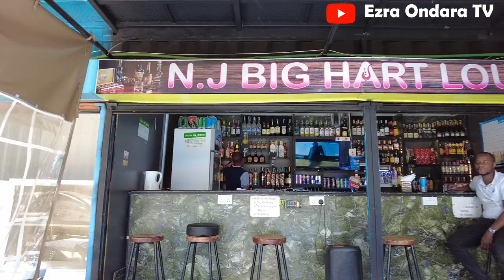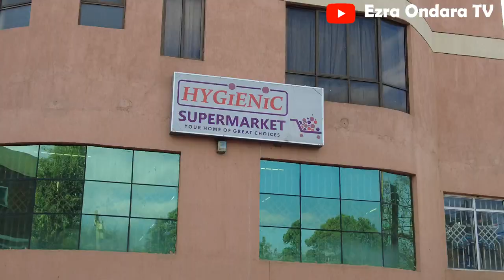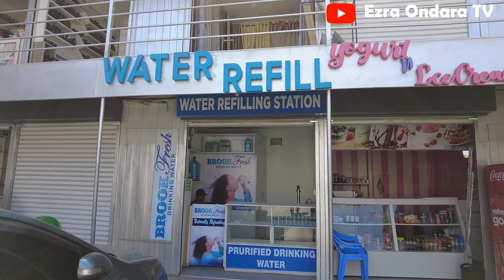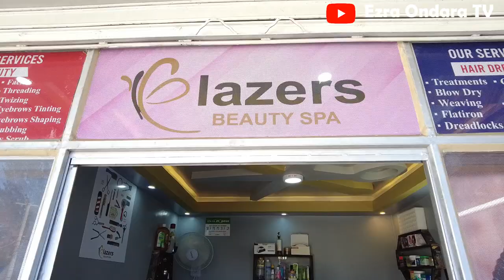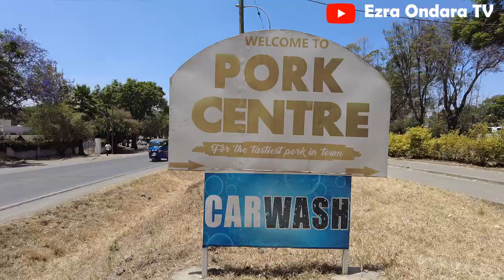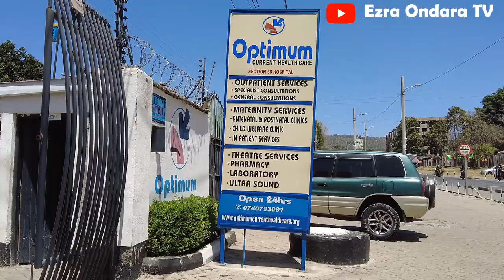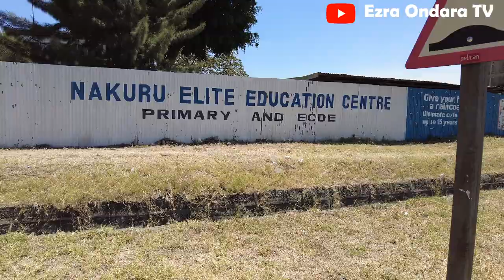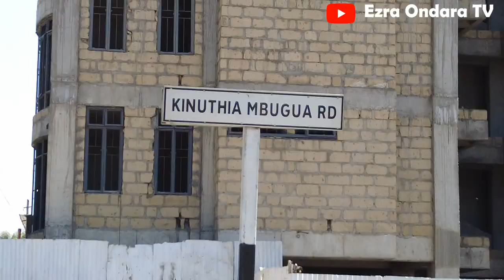NAKURU Beyond the City Episode 8 | Section 58 | Cosmopolitan Suburb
Nakuru Beyond the City is a series that will take you around the estates of Nakuru city. You will get to learn various aspects of each estate including amenities such as schools, clubs, recreation spots, medical centers, road networks, health facilities, and much more.
Sit tight and discover Nakuru.
Episode 8 features Section 58, traditionally a rich neighborhood where today, people from different cultural backgrounds reside. Real estate is rising in the area and commercial activities are also on the rise with the emergence of newer shopping centers.